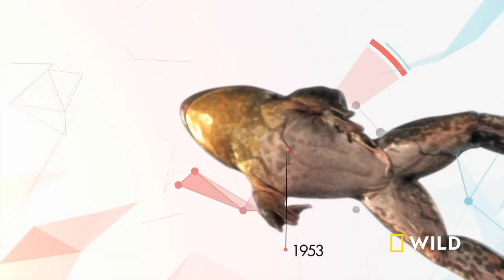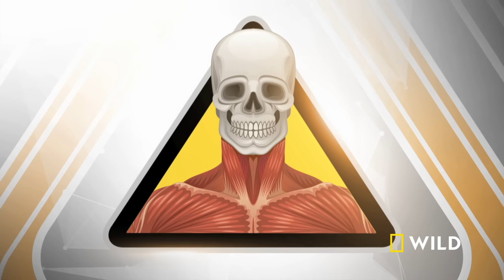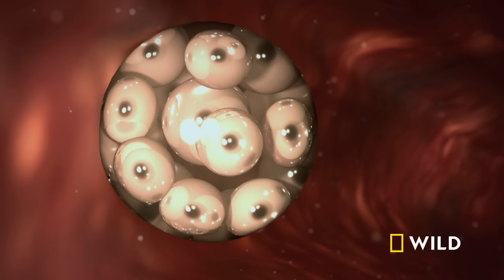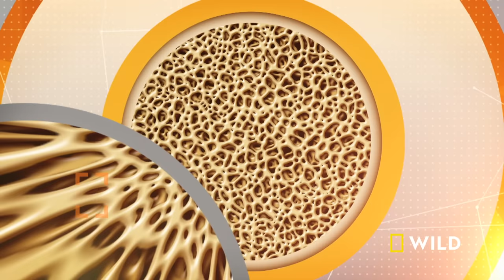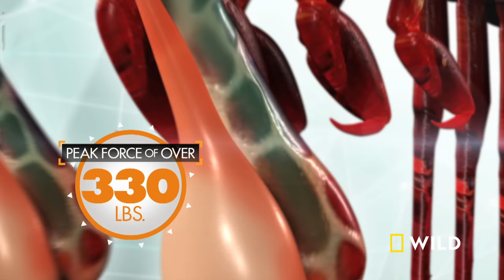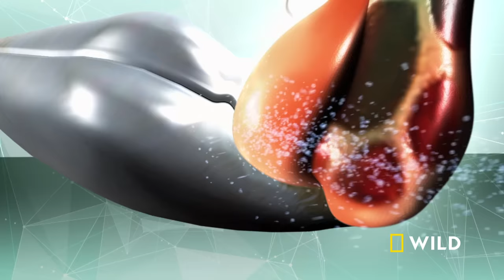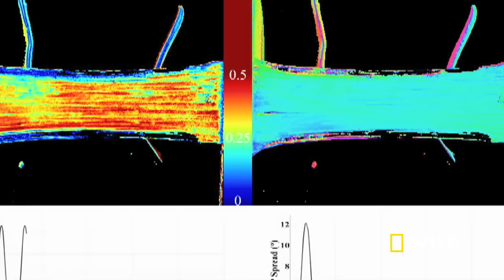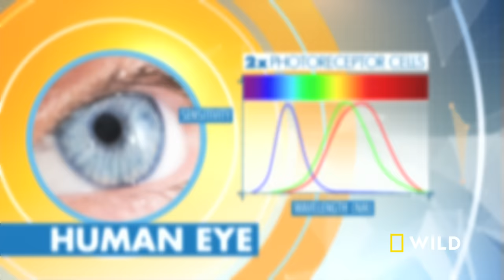Polar Bears, Dogs & Mantis Shrimp (Full Episode) | Everything You Didn't Know About Animals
We’re exploring the ravenous polar bear, the super-powered dog, and the mighty mantis shrimp!